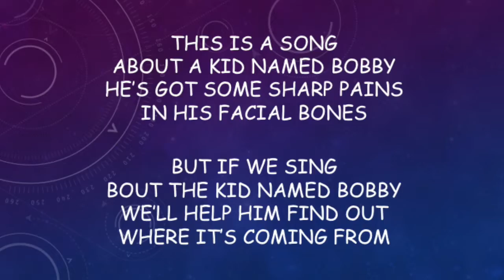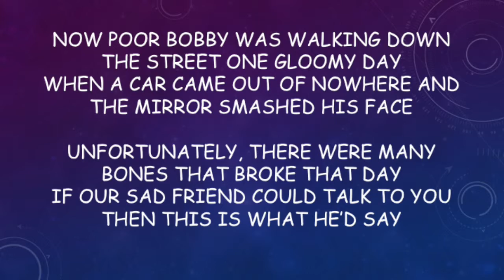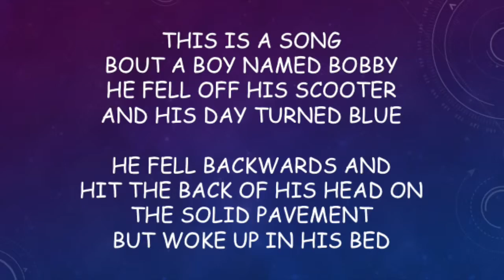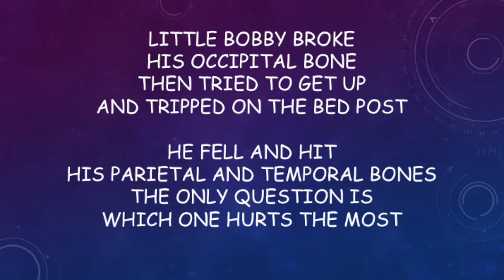12 Facial Bones to a Veggietales Song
For our anatomy and physiology class project, we had 12 facial bones, muscles, or nerves and do a song, poem, video, or art. My friends and I chose to do a song about the 12 facial bones so we arranged it to the tone of The Yodeling Veterinarians of the Alps.